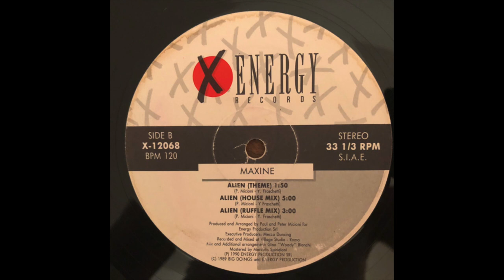Maxine - Alien (Ruffle mix)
Genre: Electronic
Style: Italo House
Année: 1990